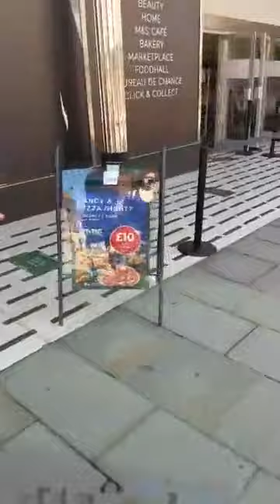Non Essential Shops Reopen In Watford | Vibe 107.6FM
Noah Abrahams gives you a tour of Watford High Street as non essential shops begin to re open.

Recorded 15/06/2020